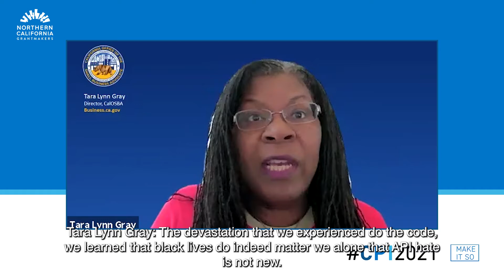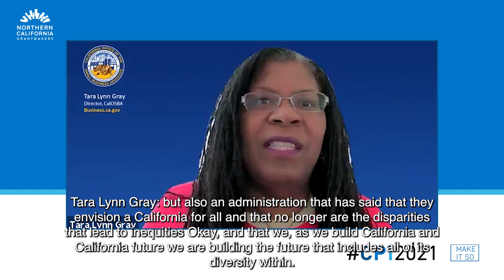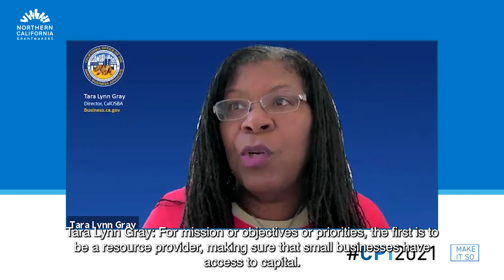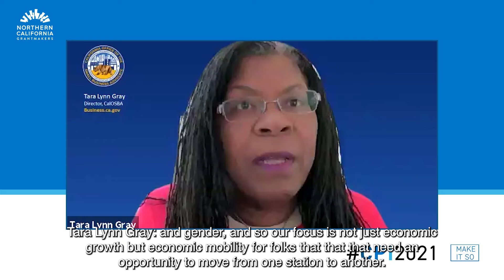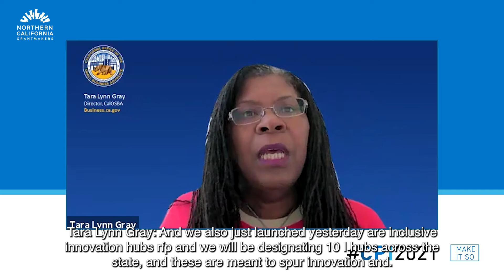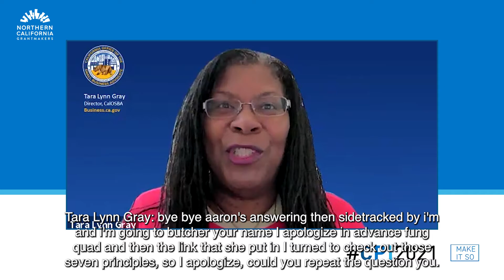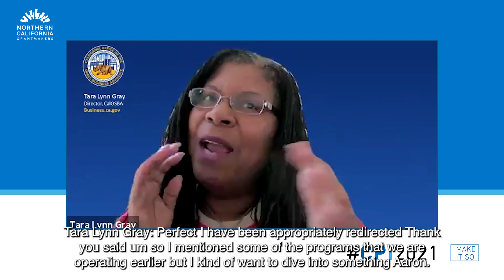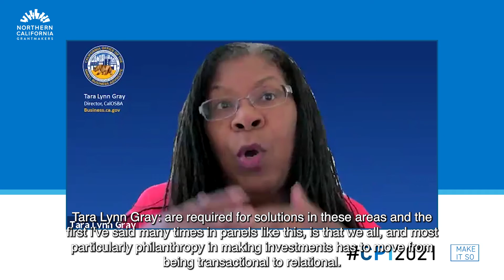Equitable Recovery Breakout Session | 2021 Corporate Philanthropy Institute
We’ll dig deep into the issues the pandemic created as well as those issues that it exacerbated. We’ll explore the policy landscape; opportunities to leverage recovery resources; and how we can make headway on some of the issues the pandemic laid bare.

For this session, we'll dive into Equitable Recovery to answer the question: How do we think about and ensure that the recovery is equitable and we create a better “normal”?